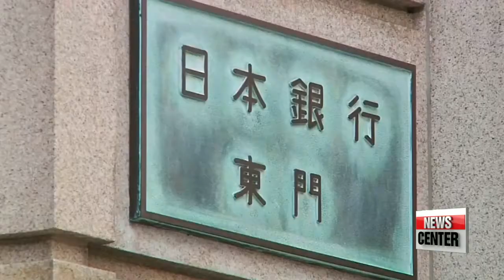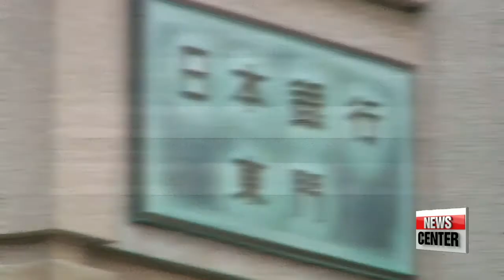Korean shares trade higher on FOMC decision to keep rate steady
The U.S. Federal Reserve left its interest rates unchanged for the month of October... but did hint at a rate hike by the end of the year.
Following that news, shares climbed here in Korea.
Hwang Ji-hye   has the numbers.
  The U.S. Federal Reserve has decided to give its economy more room to knock out ashes from the last recession,... although that was more than seven years ago.
The Fed kept its target rate steady on Wednesday at 0-point-2-5 percent to half-a-percent.
  But it did express confidence about the economy,... saying economic activity has picked up and the labor market has improved.
  Fed Chair Janet Yellen says, the key to its latest decision was risks stemming from lack of inflation.

   "We all agree that the economy is making progress, that we are close to an unemployment rate that is one that's sustainable in the longer run. We all agree we are undershooting our inflation goal, and that we want to make sure we stay on a course that raises that to 2 percent."

  Given the mixed signals, the Fed was divided during this meeting,... with three of the ten voting monetary policymakers supporting a quarter-point rate hike.
The dissents,... analysts say, suggest a stronger shift towards monetary policy normalization before the year ends.

   "We would think that if they wanted to raise rates, they would want to have a press conference afterwards to talk about that in full length. That next press conference is in December. If you look at expected futures and the expectations of that, it was a roughly 50 percent prior to today's meeting. It's increased slightly since then."

  On the back of the Fed's rate freeze coupled with BOJ's earlier decision to tweak its monetary easing policy,... Korean shares traded higher on Thursday, despite lurking uncertainties from   Hanjin Shipping and Samsung's massive recall of its latest smartphones.
  While all this gives Korea's central bank more leeway to dive deeper from its record-low key interest rate next month,... analysts say there are other issues in the mix the BOK will want to consider.

    "Both the Bank of Korea and the government share concerns about the household debt problem, and considering that the extra budget is being implemented this month, the central bank will want to take some time to gauge the impact, before it moves to cut rates."

  Now what market watchers at home and abroad are keeping close tabs on is the U.S. presidential election in November... that's forecast to largely affect monetary decisions not only in America but also in other countries worldwide.